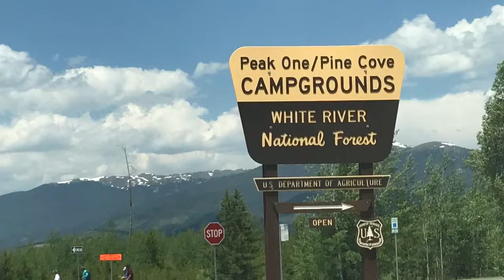Day 4: Road Trip from Moab, Utah to Frisco, CO!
Join our road trip from LA, California to Minnesota and back. Staying at National Parks in our Little Guy Teardrop Trailer along the way. Follow @fourseasonfit on Instagram for an inside sneak-peak at more footage!

Hope you enjoy a few photos, videos, and timelapses of our 4th day - Moab, UT to Frisco, CO (4 hours 32 mins and 274 miles).

This day started with green smoothies at Peace Tree in Moab before starting the most gorgeous drive! Instead of taking the typical 191 we took scenic HWY 128, which only added 22 mins but saved 28 miles. Super well-worth it.

When we pulled into our campsite at Peak One I about fell outta the car. Holy smokes in a hand basket it was off the chaiiiiin beautiful! I mean can you get any better than a serene lake and snow capped mountains?! After enjoying a few refreshing beers we hiked around the lake (when I was live on Facebook) where we sipped down a marg and gnawed on coconut shrimp at Island Grill right at Frisco Bay Marina (my happy place). When we got back to our campsite we made friends with the neighbors (always), built a campfire, and roasted mallows for s'mores - mmm!

Frisco takes my breath away every time I'm there and I hope to return soon!

Next up: Frisco, CO to Alma, NE!

Created via iMovie and YouTube Capture. Music is The Engagement (don't get any ideas)!